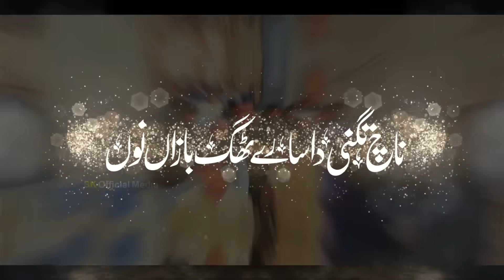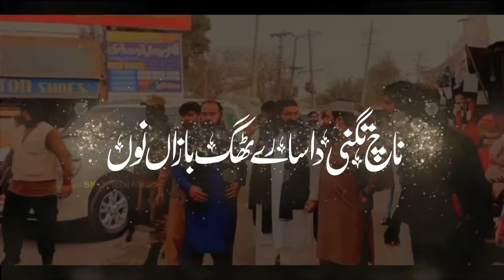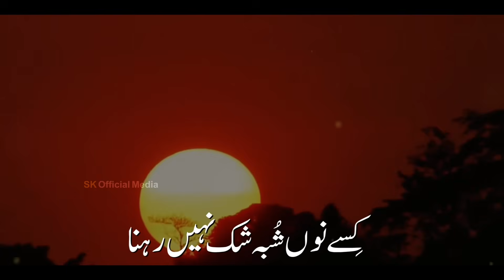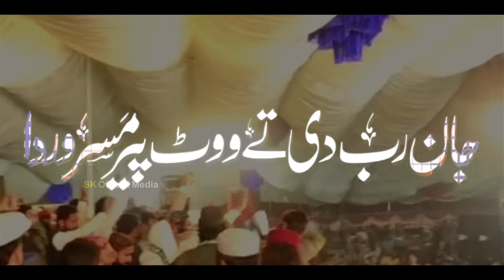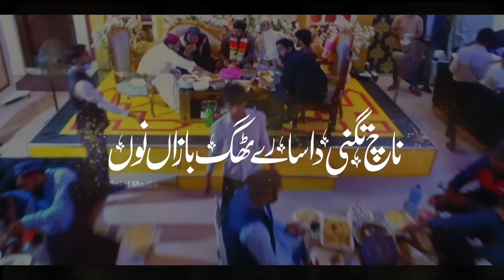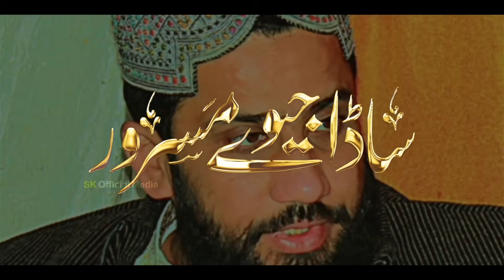JEEVAY MASROOR||Tribute to Molana Masroor Nawaz shb||New Kalam2023||Mufti Saeed Arshad Al Hussaini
𝐑𝐞𝐥𝐚𝐭𝐞𝐝 𝐕𝐢𝐝𝐞𝐨𝐬 𝐨𝐟 𝐓𝐡𝐢𝐬 𝐘𝐨𝐮𝐓𝐮𝐛𝐞 𝐂𝐡𝐚𝐧𝐧𝐞𝐥.

Ⓒ 𝟐𝟎𝟐𝟐 𝐌𝐮𝐡𝐚𝐦𝐦𝐚𝐝 𝐓𝐚𝐐𝐢 𝐌𝐚𝐳𝐚𝐫𝐢 {𝐎𝐟𝐟𝐢𝐜𝐢𝐚𝐥}